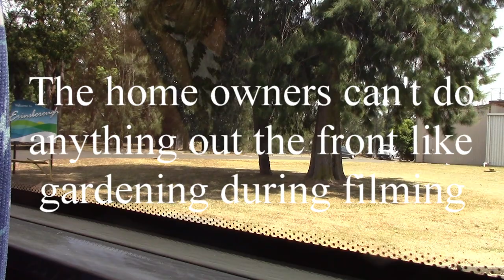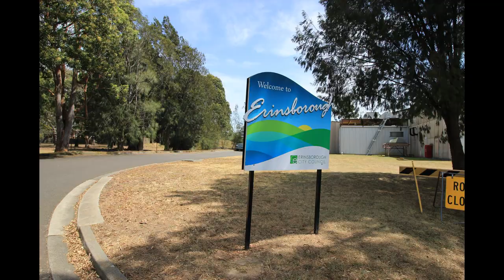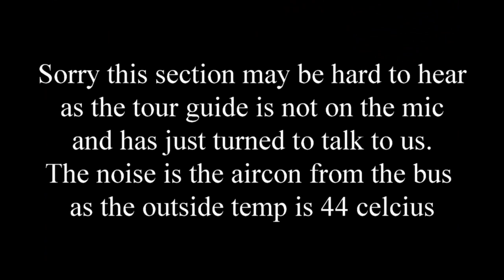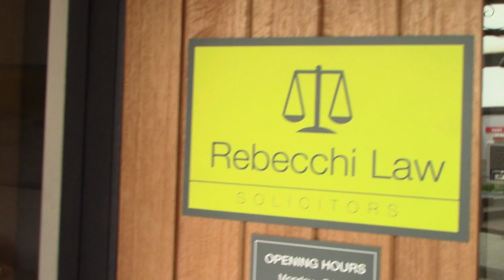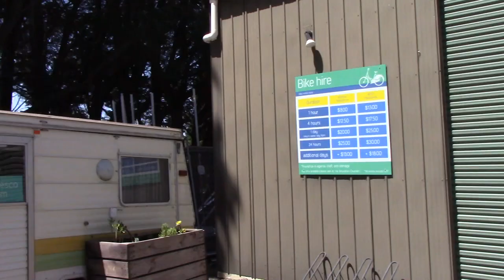Neighbours Tour Jan 2019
In Jan 2019 we went to do the Neighbours tour in Melbourne and Charlotte went again the next day as she wanted to see more of the set. Friday we went to see the street and a bit of the set at the studio, and we met one of the stars. The next day Charlotte went with Sarah to the set and to see more of it than the day before but you don't get to meet a star. It was libby